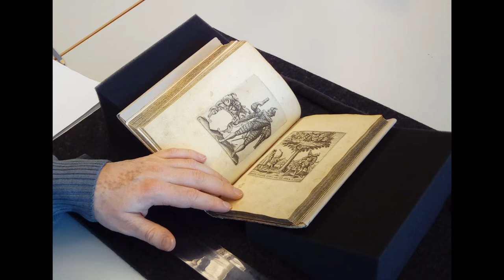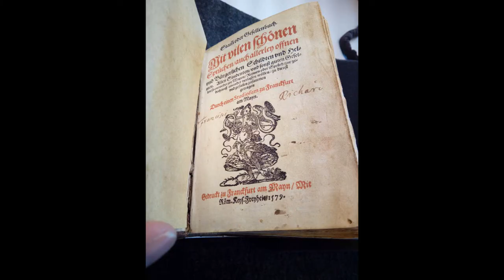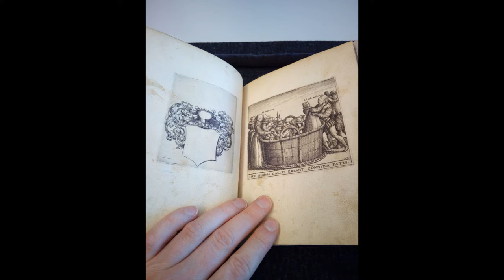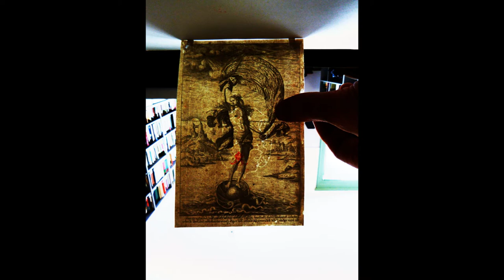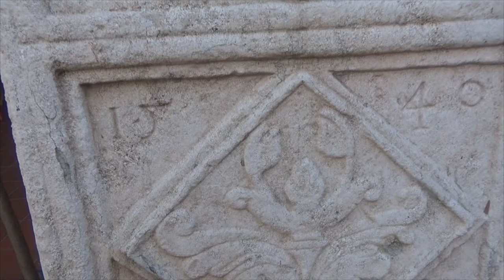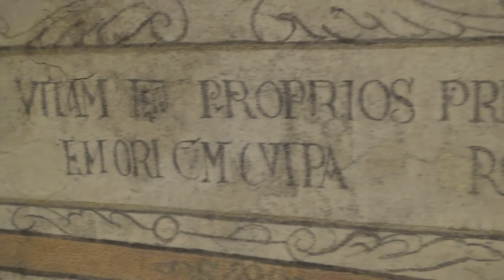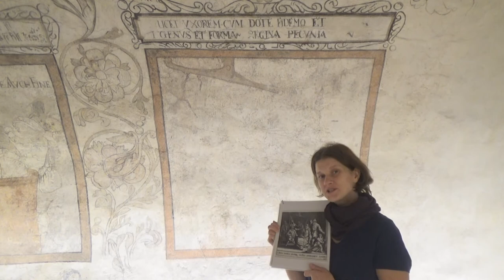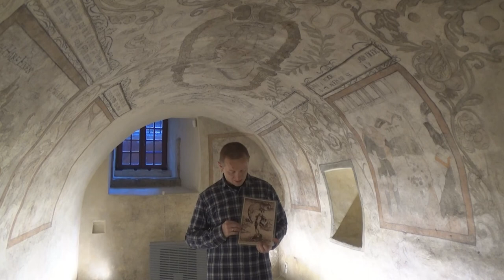Śladem zaginionego sztambucha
VII Ogólnopolska Noc Bibliotek w Filii nr 21 Miejskiej Biblioteki Publicznej w Lublinie.